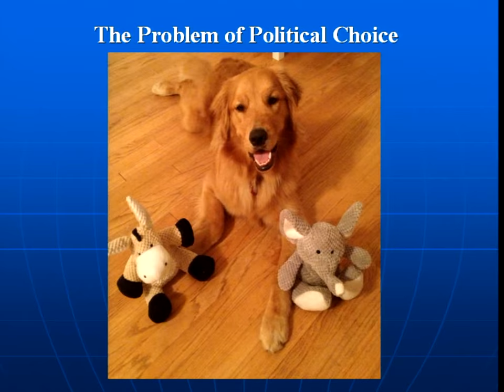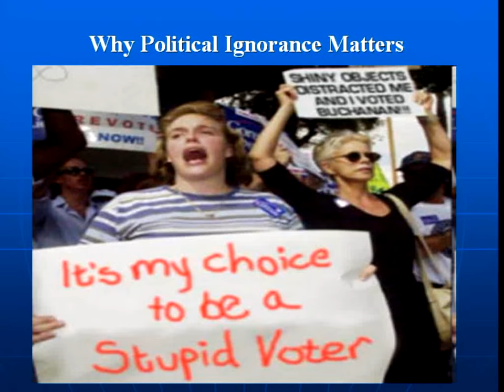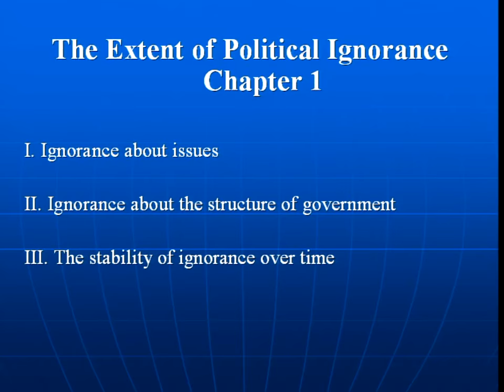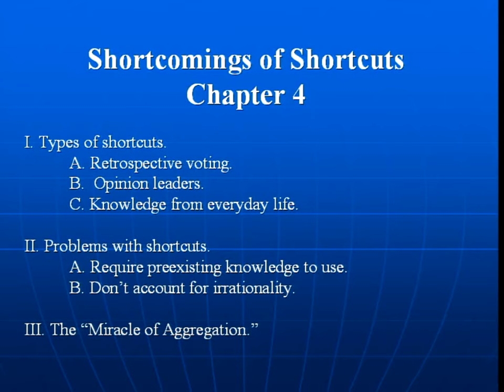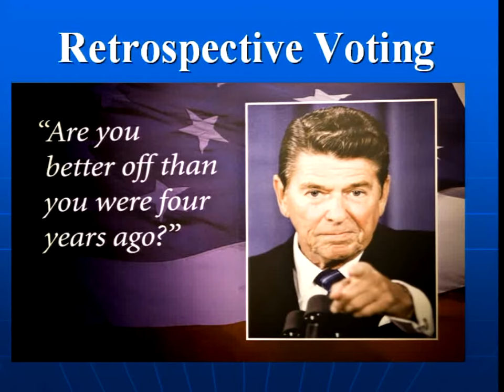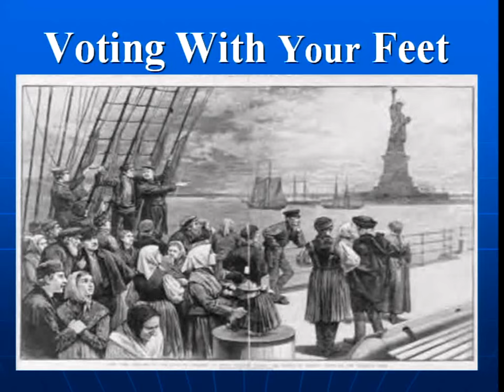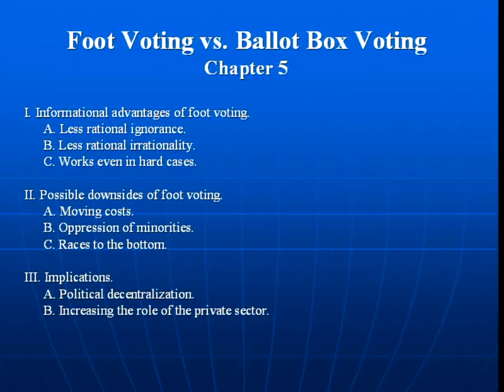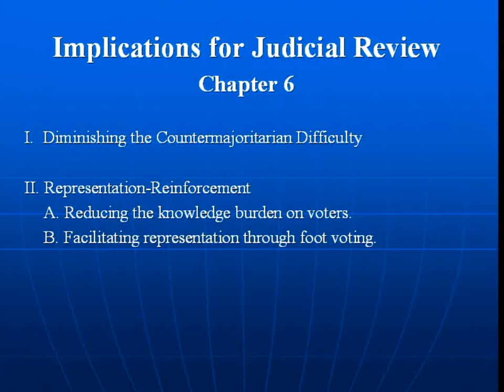RGCS Lecture: Ilya Somin, "Democracy and Political Ignorance: Why Smaller Government is Smarter"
January 9, 2014: Ilya Somin, George Mason University, "Democracy and Political Ignorance: Why Smaller Government is Smarter." The Research Group on Constitutional Studies at McGill University.